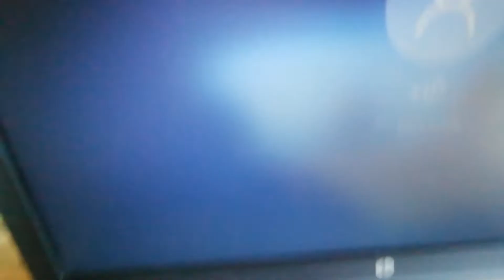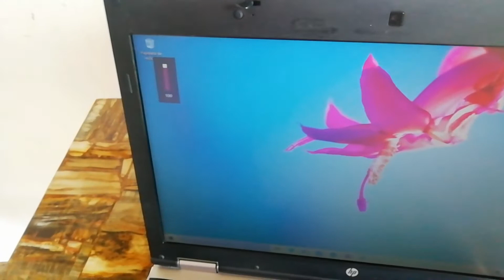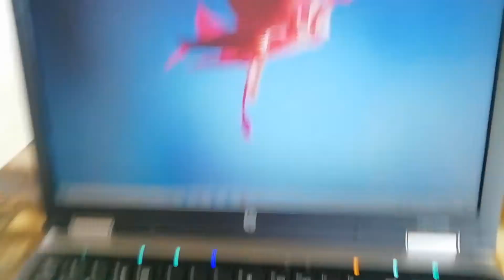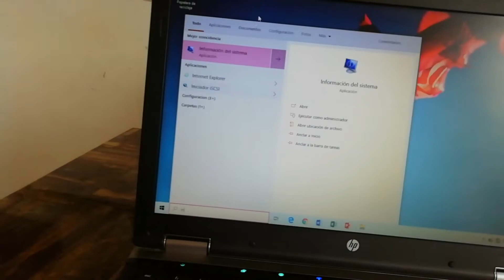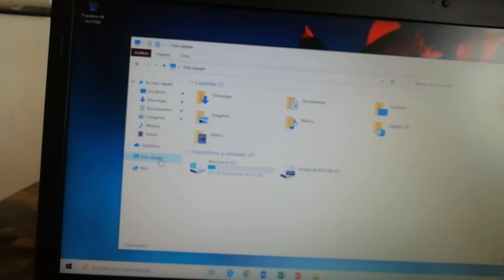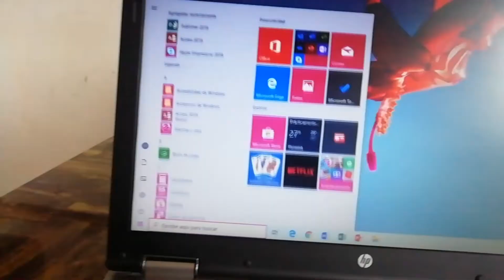HP PROBOOK 6450B - DESCRIPCIÓN DETALLADA▶️ 💻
TopApp-Game : descripción de aparatos electrónicos
Funciones
Programas
Capacidad